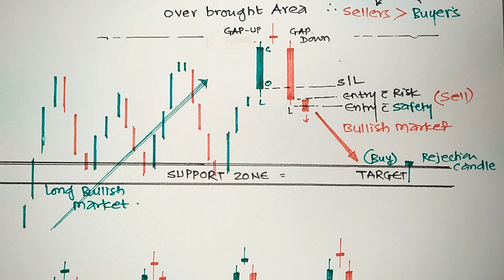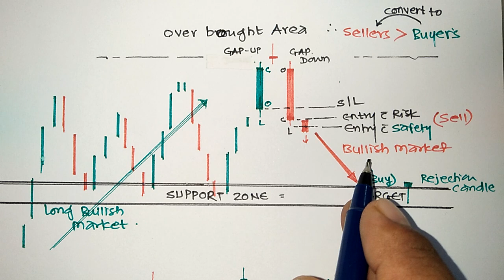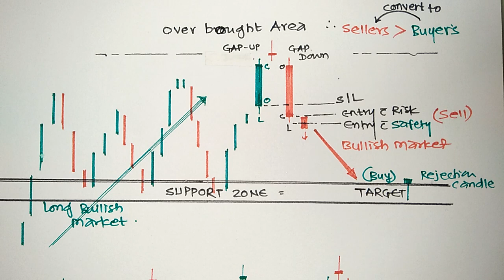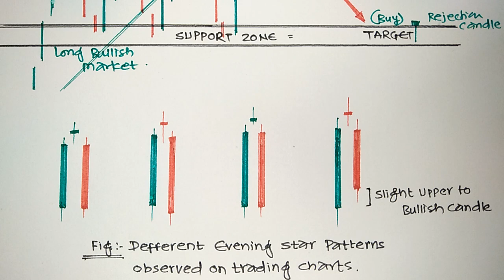टारगेट - एंट्री - स्टॉप लॉस - Evening Star Pattern | The Game of Money - 32 | Target Entry StopLoss